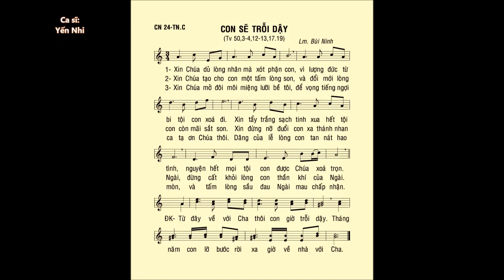THÁNH VỊNH 50 – CON SẼ TRỖI DẬY – ST: LINH MỤC BÙI NINH – TRÌNH BÀY: YẾN NHI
CHÚA NHẬT 24 THƯỜNG NIÊN NĂM C (Tv 50,3-4,12-13,17.19) – ĐÁP CA
- Sáng tác: Linh Mục Bùi Ninh
- Trình bày: Yến Nhi
- Phối khí & Thu âm: Trần Hữu